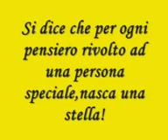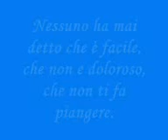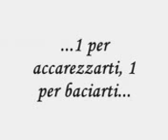Ti Amo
Un video bellissimo !